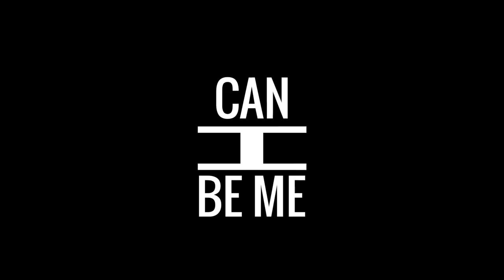Prayz1 - Can I Be Me [@Prayz1 @MixedBagEnt @TruthOnDuty @JamTheHype]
Here's the music video from Mixed Bag Entertainment artist Prayz1 for his track "Can I Be Me," available on the Mixed Bag Entertainment group project, 'Normal Is Overrated.'

**BIO**
Whether he is rapping 16 bars or leading the crowd into a melodic worship, the calling that God has placed on Prayz1 is undeniable.  He was in love with music by the age of 4.  By his teenage years, he was a well-known local rapper in the streets of Philly.  In 1998, the Philadelphia native witnessed the redemptive power of Jesus Christ and his life has never been the same. Witnessing his friends get gunned down the night he decided to take a walk over to the church was a clear sign from God that changed his perspective and thoughts towards life.  Also being an athlete, Prayz1 heeded God’s call and put aside a full basketball scholarship with a potentially promising career in order to pursue his music.  A rapper and singer, who also plays the drums and keys, Prayz1 is changing the face and sound of inspirational music as we know it today.

In August 2009, Prayz1 released his anticipated sophomore album, 'Seat Music,' which he describes as “music from the throne.”  The project had radio airplay with “Stronger,” "Hold On,” and "Better" feat. Tye Tribbett.  The project reflects the versatility and spiritual growth of Prayz1 since his first release, 'The Difference,' in 2006.  'Seat Music' is an out of the box experience that includes themes of faith, growth, and domestic abuse. Listeners will find a beautiful mix of Hip Hop, Latin rhythms, rock, R&P, and Contemporary Christian styles on the album.  Prayz1 also released a third project in December 2012, a mixtape entitled 'Oxygen: Still Breathin,' a project that reflects his passion for pursuing his purpose and encouraging the listener to do the same.

Many may know him from his featured verse on Da’ T.R.U.T.H.'s song, entitled "Brainwashed," off the 2011 released album 'The Whole Truth.'  His big brother in the faith and musical inspiration has recently signed him to Mixed Bag Entertainment.  A new company headed by Emanuel Lambert (Da’ T.R.U.T.H.) with a roster of passionate, edgy, and diverse Christian artists looking to bring a unique sound the industry and to the world at large.

Prayz1 is an example of a man who thrives to inspire with the gift that God has given him.  His versatile style has afforded him a unique platform throughout the years with his ability to reach people from all walks of life. Whether it is an elementary school, college campus, community event, live lounge, stadium, or sharing stages with the likes of Da’ T.R.U.T.H., Mali Music, Tye Tribbett, JJ Hairston of Youthful Praise, Canton Jones, John P. Kee, Kierra Sheard, and more, Prayz1 uses his vocal and rap talents to spread a word of hope, healing, and salvation throughout the world.